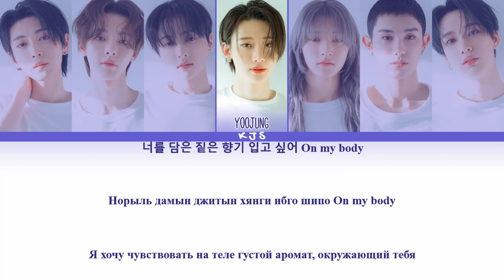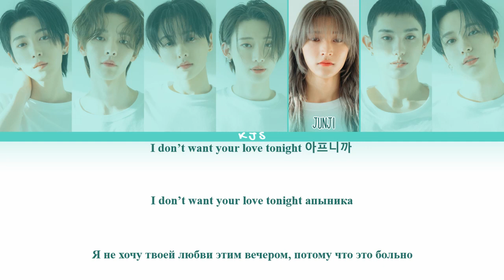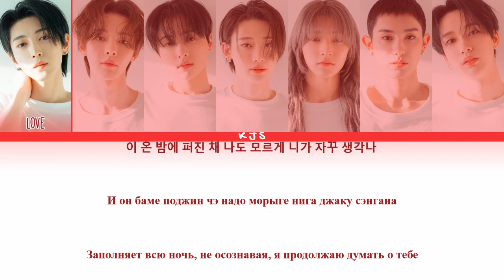OnlyOneOf - instinct [ПЕРЕВОД/КИРИЛЛИЗАЦИЯ/COLOR CODED LYRICS]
Артист: OnlyOneOf (온리원오브)
Трек: instinct​ / 본능
Альбом: Instinct Part. 1
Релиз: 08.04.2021